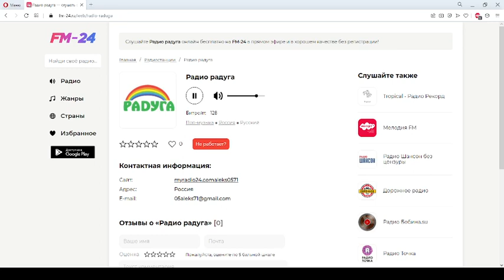Радио радуга – слушать онлайн бесплатно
Представляем вашему вниманию радио: Радио радуга, которое можно слушать в хорошем качестве на нашем сайте